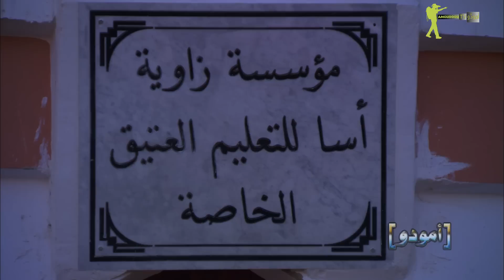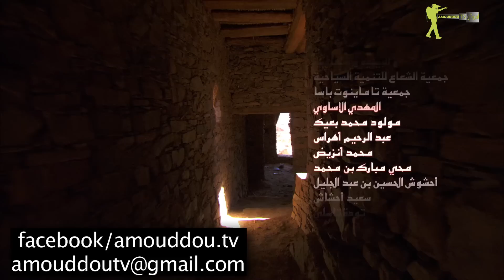AmouddouTV 090 Qsar assa 1 أمودّو / قصر آسا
إحساس جميل يراود كل زائر يقف أمام قصر أسا التاريخي  ويذكر أنه كان بحق كمجمع الأولياء الصالحين، وملاذ البسطاء و المساكين ، وأنه أرض السلم ومنبع العلم ، ملتقى الرجال و مفخرة الأجيال ، وأن العادات و التقاليد التي
ترسخت في أذهان السكان الآسويين والتي لم تستطع أن تزحزحها تقلبات الدهر والزمان ، ظواهر ذات دلالات
و أبعاد تجسد ارتباط الإنسان بالأرض و سعيه لمواجهة الطبيعة.
لكن ما يحز في النفس والخاطر، ما آل إليه القصر من
خراب و دمار بعد أن كان يعج بالعمار، يكرم الضيف
 و يحسن الجوار.
الم يحن الوقت بعد لنشد نحو القصر الرحال ؟ فترمم الدور
 و تصلح الأقفال ، وتلتقي الأجيال بالأجيال ، ويرفل القصر في جو من البهجة والاحتفال؟